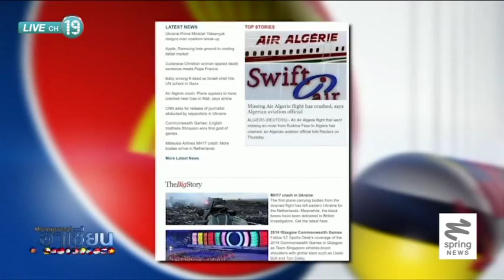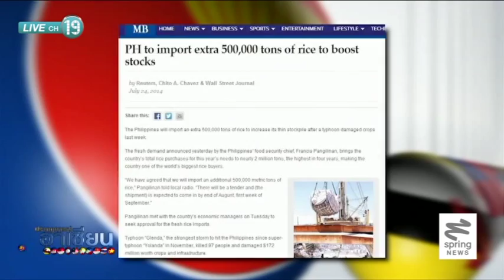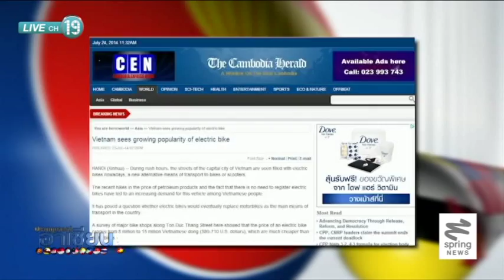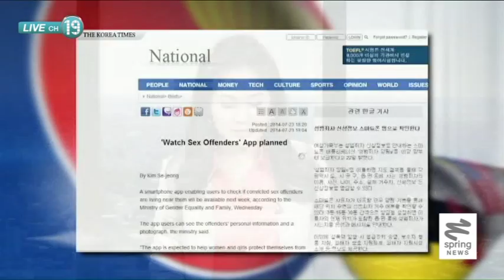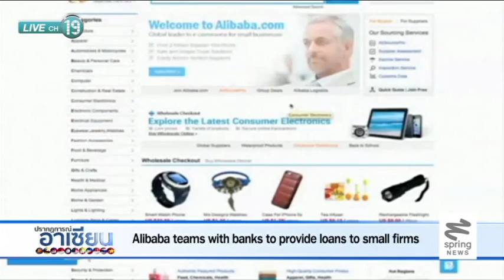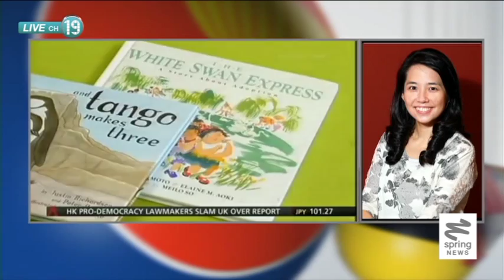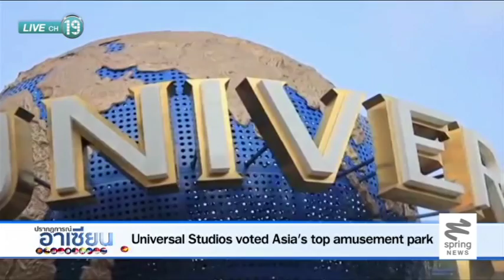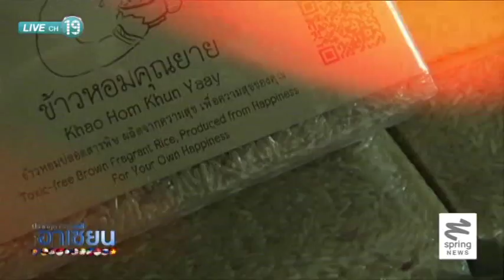ปรากฏการณ์อาเซียน 25/7/57 : "มีฟาร์มสุข ไม่จำกัด" ข้าวไทยเปี่ยมความสุข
ติดตามรายการ "ปรากฏการณ์อาเซียน" ได้ที่

ASEAN Headlines : “จักรยานไฟฟ้า” ได้รับความนิยมสูงในเวียดนาม ประหยัดเงิน-ไม่ง้อน้ำมัน ในขณะเดียวกัน สัปดาห์หน้าชาวเกาหลีใต้เตรียมพบกับ App ใหม่ ช่วยตรวจหาผู้กระทำผิดทางเพศที่อยู่ใกล้ตัว

ASEAN Direct : สดสายตรงไปยังประเทศสิงคโปร์ คุณ Yew Lun Tian (Political Correspondent,Lianhe Zaobao) รายงานว่า สังคมเดือด สิงคโปร์แบนนิทานเด็ก 3 เล่ม เหตุสนับสนุนคู่รักเกย์-เลสเบี้ยน! ขณะเดียวกัน ยูนิเวอแซลสตูดิโอของสิงคโปร์ติดผลโหวตอันดับหนึ่งของ TripAdvisor

AEC Focus :  พาไปคุยกับคุณกานต์ ไตรทอง เจ้าของบริษัท มีฟาร์มสุข ไม่จำกัด ถึงเคล็ดลับการปลูกข้าวอย่างมีความสุขและสามารถส่งออกไปได้ไกลถึงสิงคโปร์และยุโรป